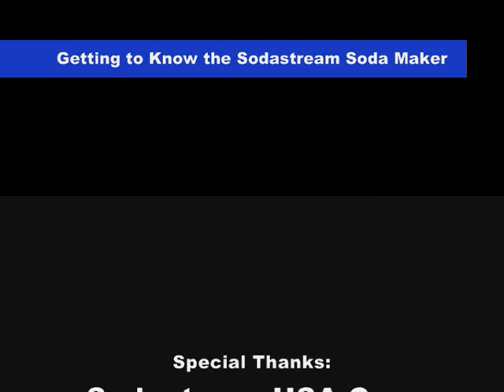How to Make Homemade Soda, Sparkling Water, and Other Carbonated Drinks With the SodaStream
How to make homemade soda, sparkling water, and other carbonated drinks with the Soda Stream drink maker.